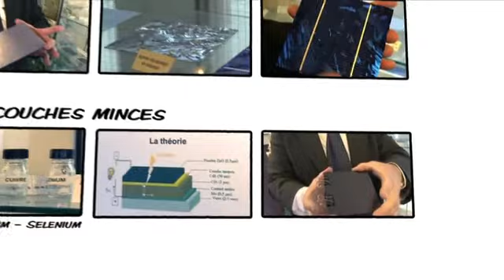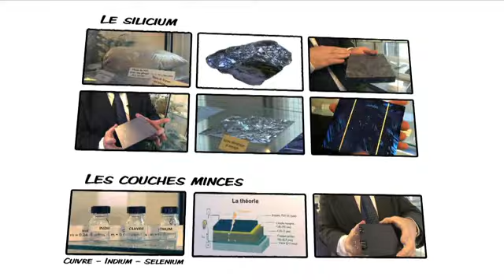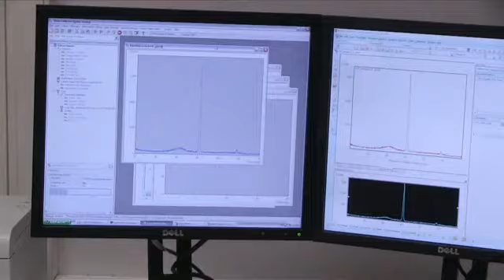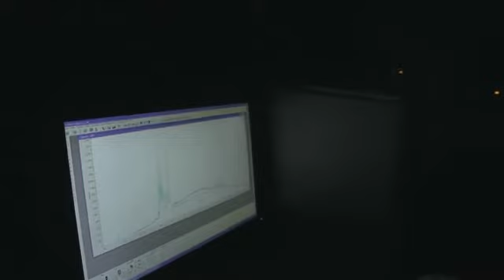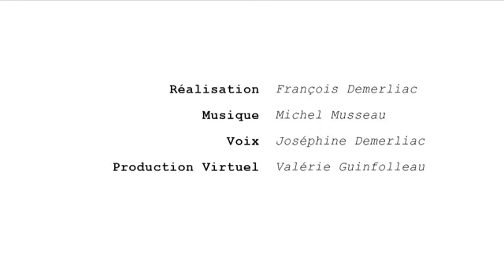Couches minces et énergies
Les technologies de dépôts de couches minces offrent des palettes exceptionnelles de possibilités de développement du photovoltaïque qui pourrait devenir une fonctionnalité essentielle de l’habitat et au-delà une composante majeure de l’industrie énergétique. La recherche fondamentale et la recherche industrielle sont intimement liées dans cette bataille du photovoltaïque.